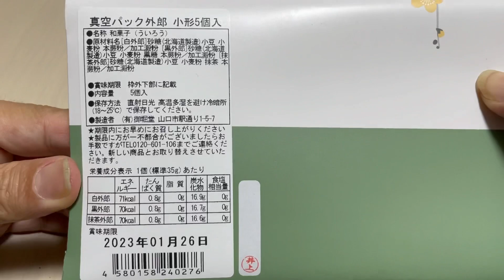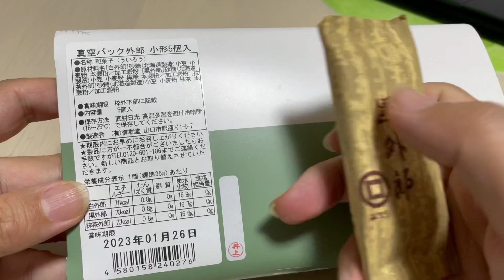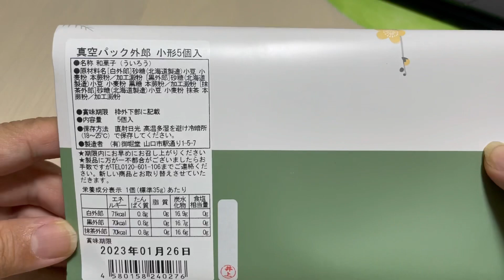【山口】山口銘菓の3種類の味が楽しめる外郎！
今日の動画
今回は107回目の放送になります。
今回は山口県のご当地商品を紹介してみました。

レトロボーイ いちろう

レトロボーイいちろう